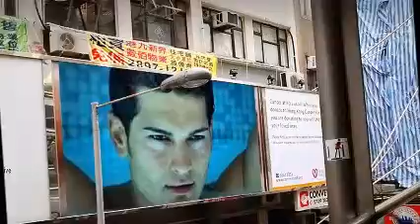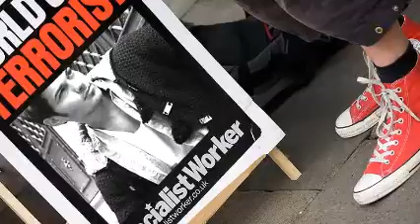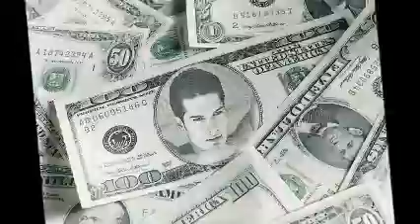ALAIN VANDERSLEYEN MUSIC BY DJ BODHI